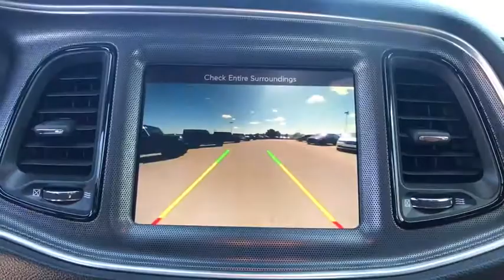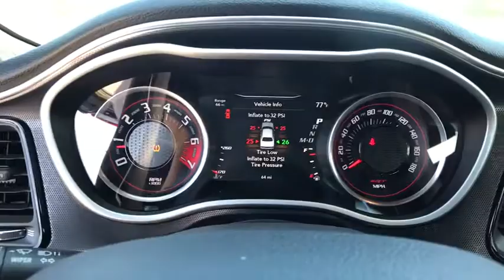2016 Dodge Challenger Owasso, Broken Arrow, Tulsa, Oklahoma City, OK, Wichita KS D566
Bartlesville CDJR
3250 SE Washington Blvd

Recent Arrival!br2016 Dodge Challenger SRT8 392 2D Coupe Bright White RWD 6.4L 8-CylinderbrABS brakes, Alloy wheels, Compass, Electronic Stability Control, Emergency communication system, Front dual zone A/C, GPS Navigation, Heated door mirrors, Heated front seats, Illuminated entry, Low tire pressure warning, Navigation System, Remote keyless entry, Traction control.